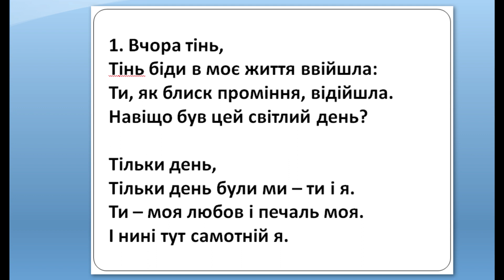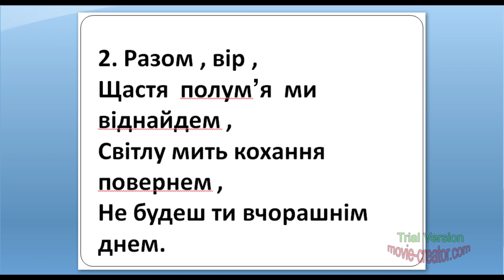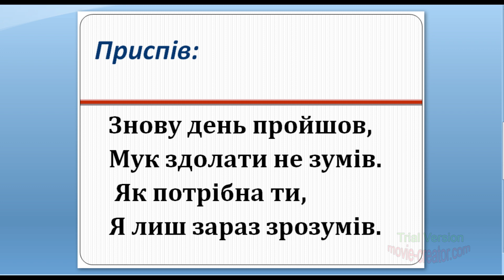Вчора " Yesterday"(минус со словами)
Слова і музика Пола Маккартні до уроків №21-22 в 7 класі підручник Кондратової Л.